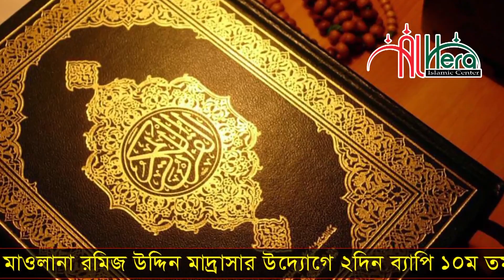ভন্ড পীরের মুখোশ উন্মোচন করলেন মাওলানা ফিরোজ আহমদ আনসারী Mawlana Firoz Ahmad Ansari New Waz 2020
আবারো ভন্ড পীরের রহস্য ফাঁস করলেন  মাওলানা ফিরোজ আহমদ আনসারী Mawlana Firoz Ahmad Ansari New Waz 2020